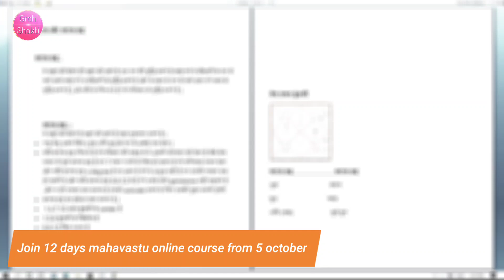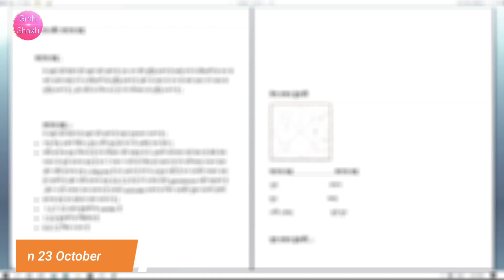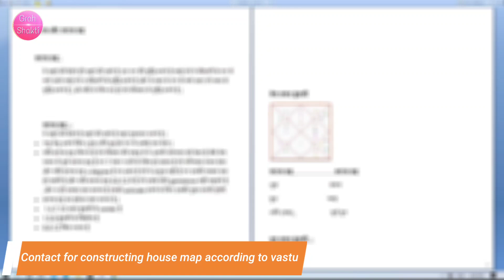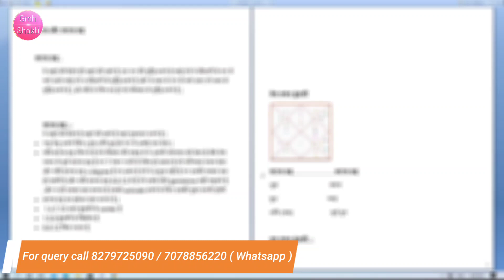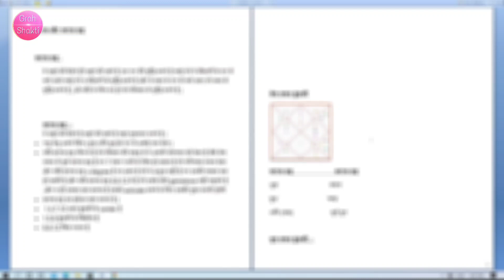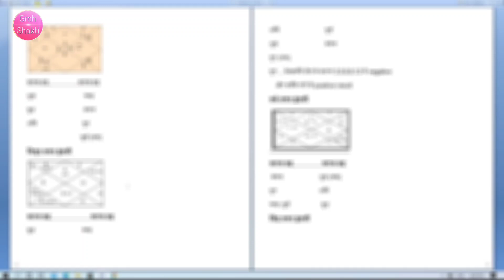Astro Vastu Class- 3